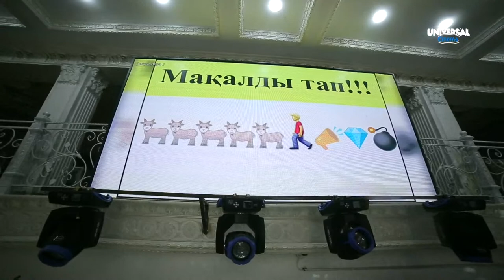Nurjan & Sayatxan Wedding Day! (Restaurant “Tumaris”)